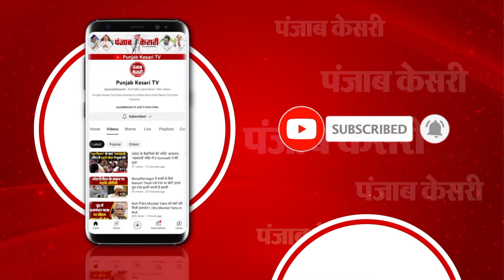G7 Summit का हुआ आगाज, इटली की PM Giorgia Meloni ने गर्मजोशी से मेहमानों का किया स्वागत | Italy